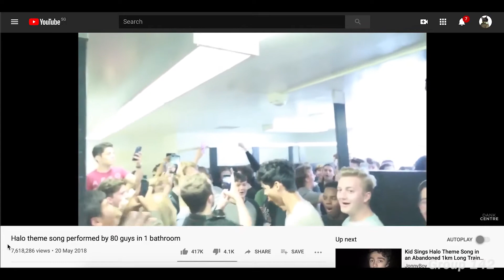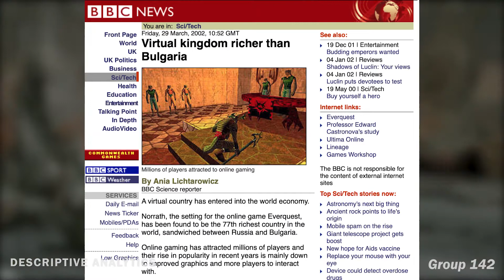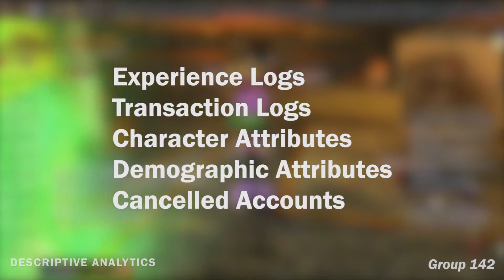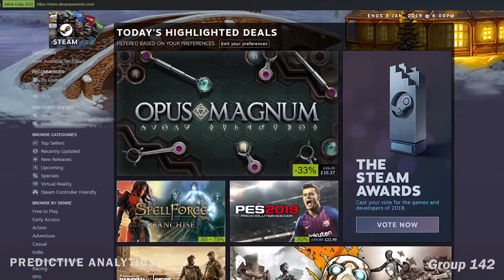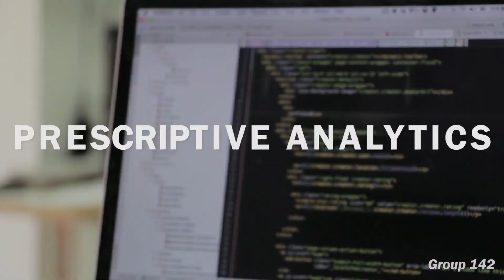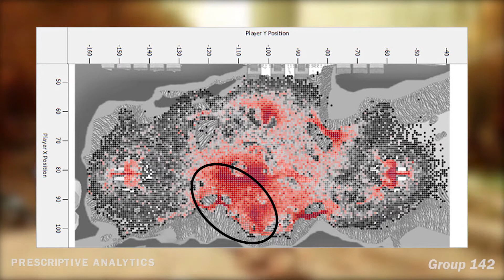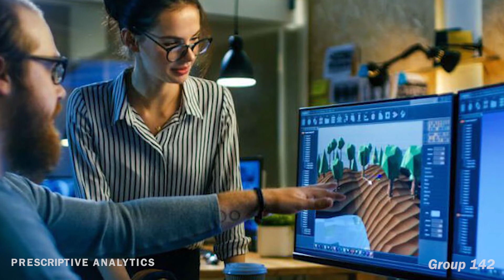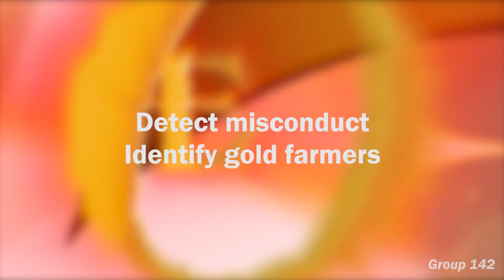[Academic Project] Big Data and the Gaming Industry - A Short Documentary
Project Members (in alphabetical order): Gracia Foo, Lee Jia Cai, Lim Li Ting, Macarius Chia Leyoung, Sean Ng Ming Xuan

The following video is a short documentary discussing how big data analytics is employed in the video game industry.

Being an avid gamer myself, this was a passion project for me to get a closer look at the inner workings of the aforementioned industry.

I narrated certain segments, scripted, produced and starred in the video for HD0102: Making Sense of Big Data. Enjoy! :D – Sean